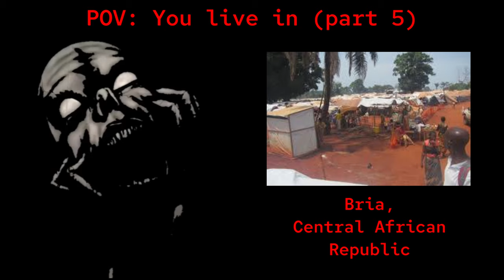Mr. Incredible Becoming Uncanny, You live in (160+ Phases) Part 5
Description